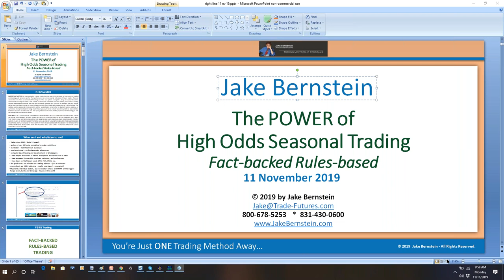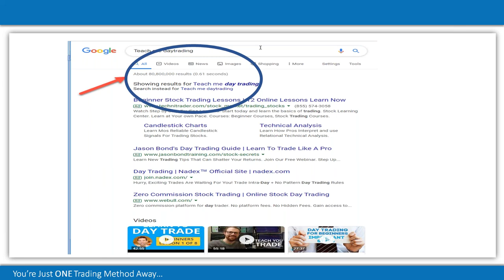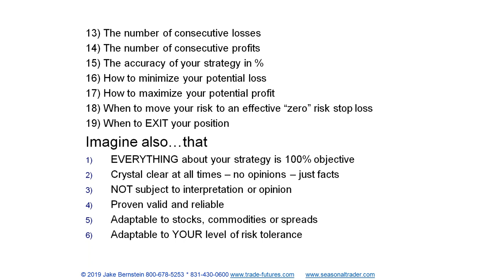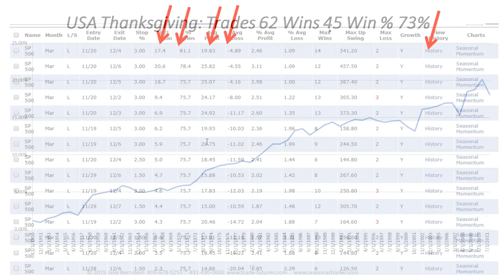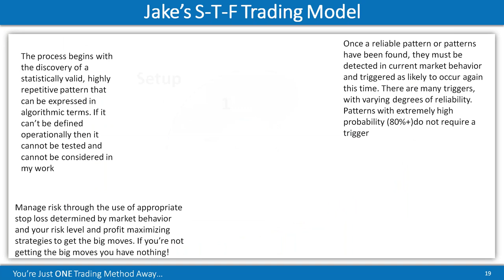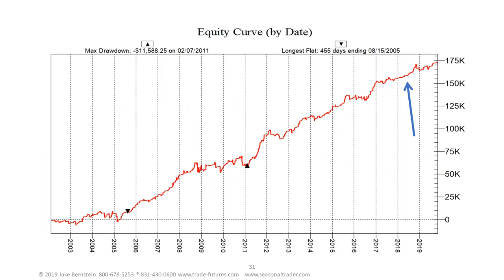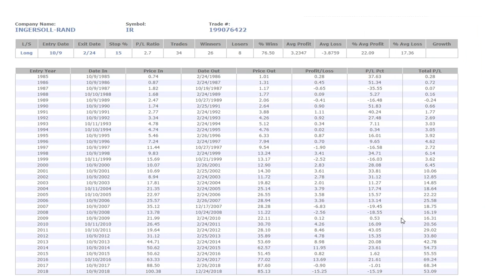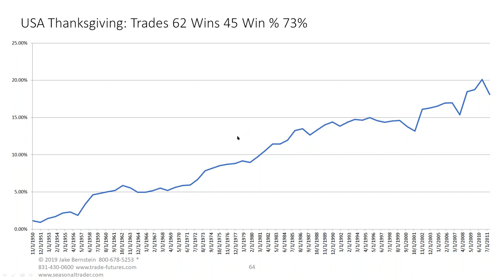Jake Bernstein - Lecture by Renowned Seasonal Swing Trader